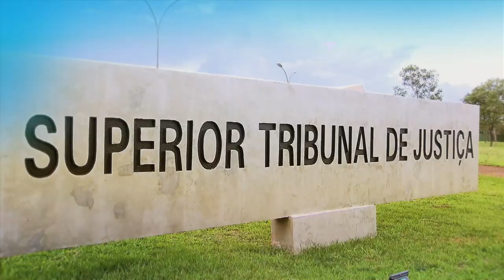Prazos processuais ficam suspensos de 20 de dezembro a 31 de janeiro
O Superior Tribunal de Justiça (STJ) informa que os prazos processuais ficarão suspensos no período de 20 de dezembro a 31 de janeiro, conforme a Portaria STJ/GP 584, de 7 de dezembro de 2022.

A medida decorre do recesso forense e das férias dos magistrados, conforme preceituam o artigo 66, parágrafo 1º, da Lei Complementar 35/1979 e os artigos 81 e 106 do Regimento Interno do STJ.

A determinação excetua os prazos processuais em matéria penal, em razão da regra contida no artigo 798-A do Código de Processo Penal.